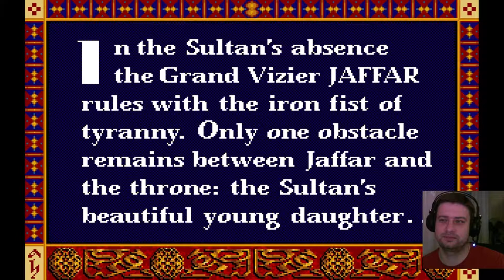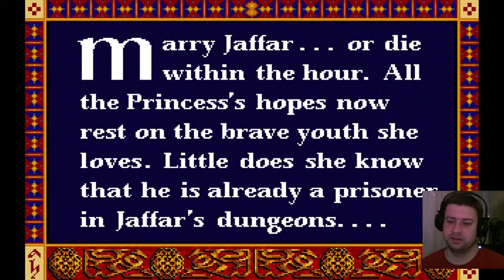Retró játékok - Prince of Persia | PC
Az örök klasszikus, amit nem lehet és nem szabad kihagyni. 8 szintet mutatok meg a 12-ből, a többit Nektek kell felfedeznetek! Yo játékot Mindenkinek!